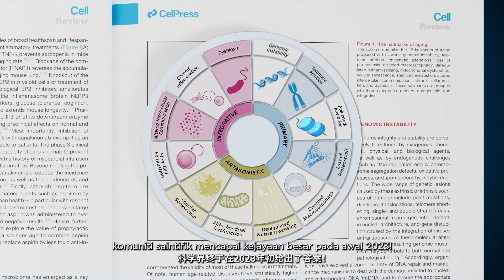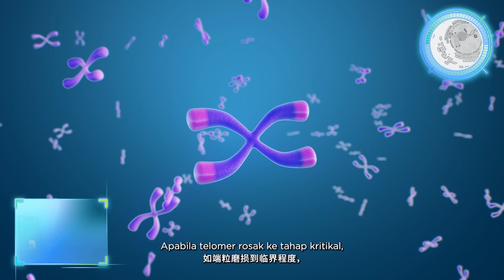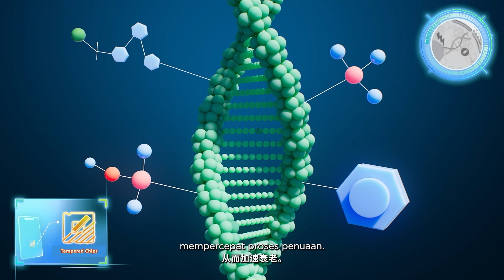Everything You Need To Know About Cellular Health | Nutrilite AmCELL™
Your body is made up of trillions of tiny building blocks called cells.

These cells carry out all the essential functions that keep you alive — from helping you breathe and digest food, to healing wounds and fighting off infections.

When your cells are working well, you feel healthy and energetic, no matter your age.

Let’s take a closer look at cellular health and how it impacts Healthy Ageing.